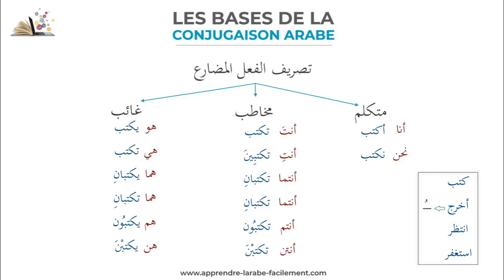Conjuguer à l'Inaccompli en Arabe (Al Moudari3) - Les Bases de la Conjugaison Arabe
Dans cette vidéo nous allons voir ensemble comment conjuguer un verbe à l'inaccompli.

Allez plus loin dans la science du Sarf (la conjugaison arabe)